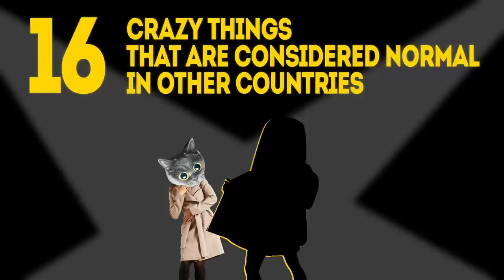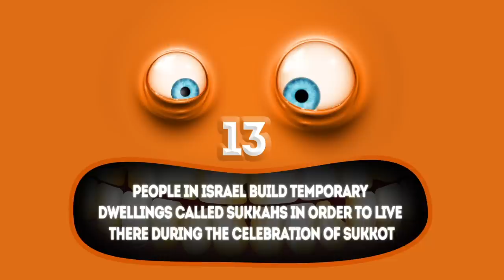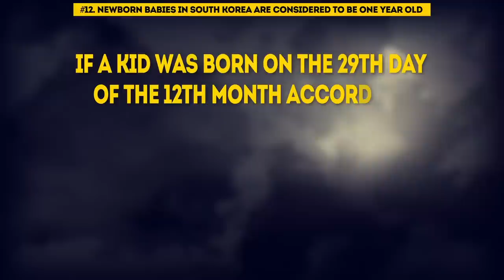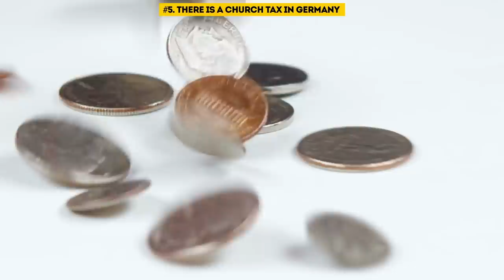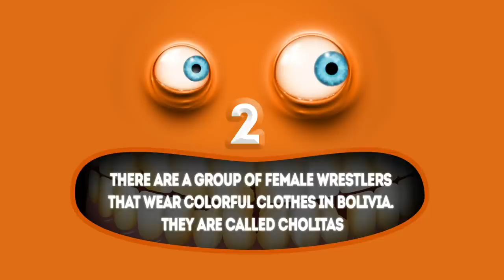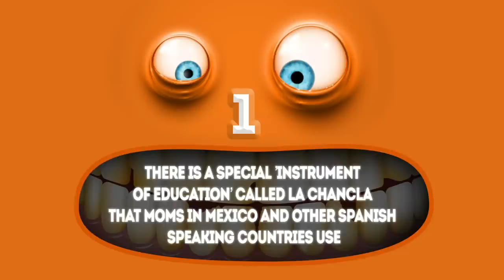16 Things That Are Considered Normal In Other Countries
Every country has its own laws, traditions, rules, and specific features that might seem strange and even shocking to the people of other cultures. For example, did you know that women in India can marry a tree? And it’s not because they are crazy about nature. Or that in South Korea babies are considered to be one year old at birth? Or that Australia fines its citizens that don’t show up to elections? Our world is amazing and unique and that’s what Bright Side keeps reminding our readers. The following 16 facts confirm this statement.

TIMESTAMPS:
Some women in India marry trees 0:53
Sundanese people in Indonesia sometimes use banana leaves instead of plates 2:02
There is a cult of live Kumari goddesses in Nepal and it is made up of little girls 2:44
People in Israel build temporary dwellings called sukkahs in order to live there during the celebration of Sukkot 3:41
Newborn babies in South Korea are considered to be one year old 4:23
A metro passes through a block of apartments in China 5:17
Fast food restaurants in the Philippines sell huge portions 5:54
A whole family can fit on one motorcycle in Pakistan 6:32
Egyptians have a completely different concept of traffic rules 7:02
People in Italy arrange battles of oranges 7:35
Residents of Great Britain need to buy a separate TV license for each TV set at home 8:37
There is a church tax in Germany 9:32
People in Australia are fined for not voting 10:29
In Canada, milk is sold in transparent plastic bags 11:07
There are a group of female wrestlers that wear colorful clothes in Bolivia 11:32
There is a special ’instrument of education’ called la chancla that moms in Mexico and other Spanish speaking countries use 12:35

SUMMARY:
- After the ceremony, the tree is cut and burned and the woman is then allowed to marry a man.
- People from completely different social positions can eat from one leaf: a taxi driver, a governor, an unemployed person, a teacher, the mayor of the city, etc.
- People in Nepal believe that the Hindu goddess Taleju has an earthly incarnation in little girls whose bodies she sometimes possesses.
- One should spend as much time as possible in a sukkah during the week of celebrations — eat there, rest there, and pray there. If living there is not an option, having meals in a sukkah twice a day is obligatory.
- Newborn babies in South Korea and in some other countries are considered one year old. Additionally, it’s believed that a person becomes one year older not on their birthday (though that is celebrated too) but on the first day of the Lunar New Year.
- There is an extremely atypical architectural solution that you can see in the Chinese city of Chongqing — the Liziba monorail train station is located inside a residential building.
- Don’t get surprised if you see a portion of French fries for 6 people on the McDonald’s menu in the Philippines.
- You can drive any way you want in Egypt and it’s unlikely that your driving license will be revoked. Of course, this type of driving creates traffic jams, emergency situations, and many dangers for commuters that are on bikes or walking.
- Every year, in February or at the beginning of March, the Carnevale d’Ivrea is held involving the traditional battle of oranges. People throw oranges at each other like snowballs.
- Kirchensteuer — is a church tax that is imposed on the parishioners of some religious communities in Germany. Roman Catholic churches, Evangelical churches, a unitary religious society of free Protestants, and Jewish communities are among them.
- Australia is one country where people are required to pay a fine for not participating in the election. The fine is not huge, but still, it’s a penalty.
- The idea of recruiting a number of simple Bolivian women to participate in wrestling competitions belonged to Juan Mamani, the manager of a team called the Titans of the Ring.